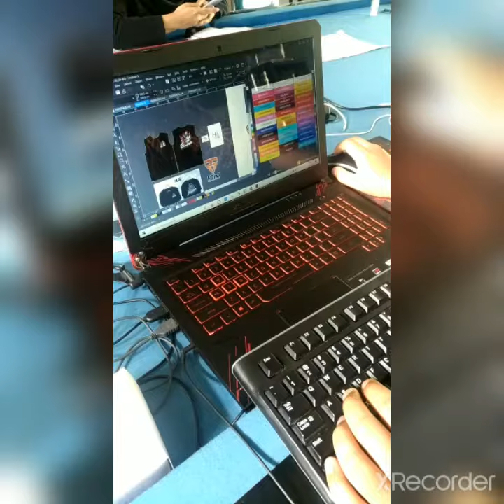BISNIS JUALAN JERSEY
BISNIS JUALAN JERSEY TANPA HARUS STOK BARANG
TIDAK PERLU RIBET RIBET PRODUKSI,FOTO PRODUK DAN PENGIRIMAN

Pilihan genre Jersey printing :
1. Voli
2. Verywell ( Bola )
3. Brakebull ( Racing )
4. Fonix ( Kicau Mania )
5. Strike Up ( Mancing)
6. Gowes ( Sepeda )
7. Gasyo ( Anime & game )
8. Busmania & Truckmania ( Tryec )

Silahkan dipilih genrenya sesuai minat, hobi dan lingkungan komunitas anda.

Syarat utama :
1. Minat / keseriusan
2. Smartphone / android
3. Nomor Rekening aktif